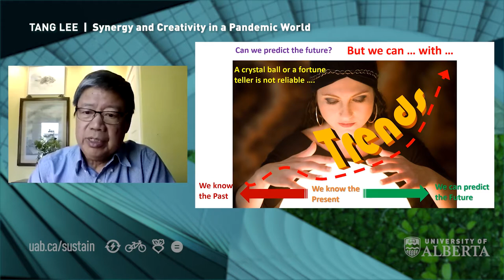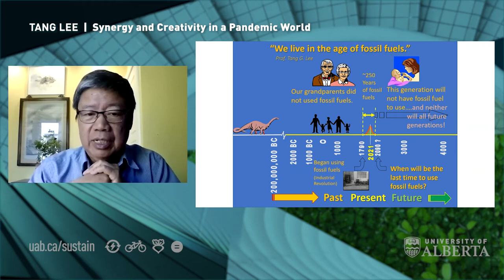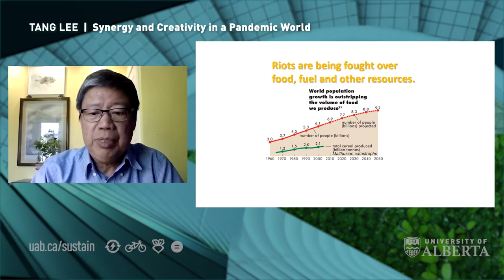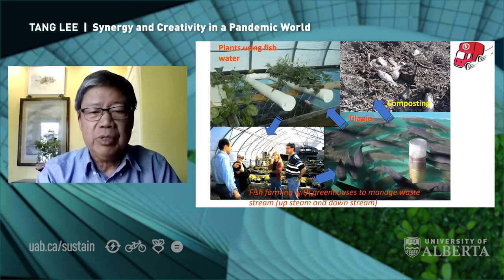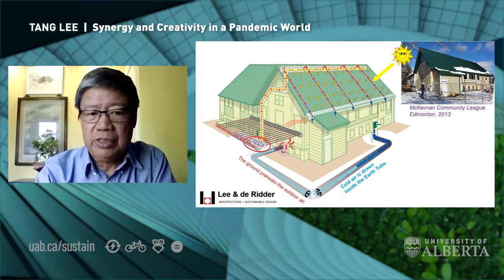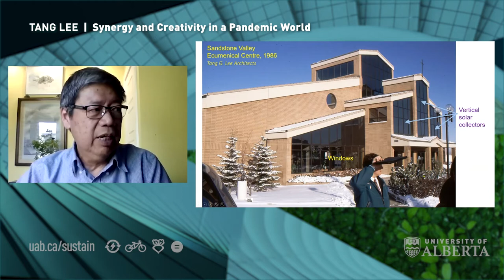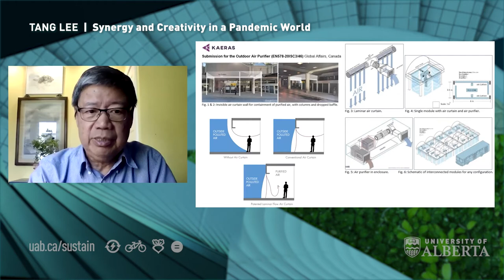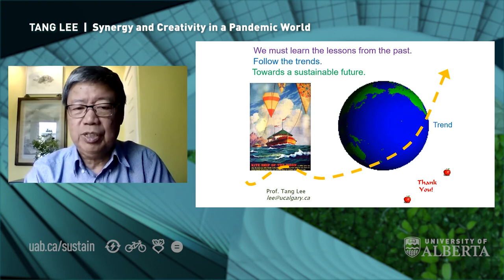Tang Lee: Synergy and Creativity in a Pandemic World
Tang Lee sees the global pandemic as a wakeup call. We have the need and the capacity to change on a grand scale, and Covid-19 isn't the only crisis on our doorstep.

To protect the health of the planet and its inhabitants, we must anticipate and to develop a new paradigm for how we live on Earth. The next generation of students will need creative strategies to lead us to a sustainable future.

In this lecture and discussion moderated by the University of Alberta's Joan Greer, Tang Lee will draw on over 45 years of experience to  examine the creation of manufactured objects and buildings for responsible use of resources and how they can interact with nature to minimize harm.

Tang Lee is a professor emeritus after four decades teaching architecture, engineering, and environmental health at the University of Calgary. He also taught in other Canadian universities, in USA, Europe and Asia. He has served as an expert witness in over 80 civil and criminal cases pertaining to building failures and indoor air quality problems. Professor Tang Lee tries to make a difference in food security with his fish farm, reducing energy use with solar energy, and addressing Covid-19 with a new type of germicidal air purifier.

Joan Greer  is a professor in the History of Art, Design, and Visual Culture. Her research engages with issues of artistic identity, the history of environmentalism, and theories of nature and ecological envisioning—both historically (most particularly in the long nineteenth century), and in contemporary art and design.

A University of Alberta Sustainability Council lecture recorded on May 18, 2021.